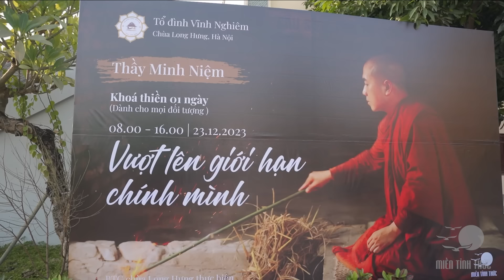Thầy Minh Niệm | Vượt lên giới hạn chính mình | Chùa Long Hưng, Hà Nội | 23.12.2023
Thầy Minh Niệm & Cộng đồng Thiền Chữa lành Tâm lý Miền Tỉnh Thức thực hiện
Dự án vì cộng đồng, hoàn toàn phi lợi nhuận. Đây là kênh chính thống và duy nhất của Thầy Minh Niệm.
Quý vị có thể chia sẻ cho bạn bè và người thân, nhưng nếu với mục đích khác thì phải xin phép trước.
Hoàn toàn không được sao chép.
Đại chúng thân mến!

Con người ta vốn rộng lớn, không có giới hạn. Nhưng trong cuộc sống, do ngoại cảnh tác động hay chính những tri kiến sai lầm bên trong, chúng ta thấy mình yếu kém và đầy giới hạn. Hay có khi chính ta tự đóng khung bản thân trong một chiếc hộp mà không muốn thoát ra để tự khai phóng chính mình.

Vì vậy, thay vì chỉ tập trung vào những giới hạn, chúng ta cần tưới tẩm những giá trị tốt đẹp, những hạt giống bình an và năng lượng yêu thương bên trong chính mình. Hãy tin ta hoàn toàn có thể vượt lên giới hạn bằng chính sức mạnh tự thân tạo dựng.

Chúng con thương mời Quý đại chúng cùng đón xem video Khóa thiền “Vượt lên giới hạn chính mình” do Thầy Minh Niệm dẫn dắt. Chương trình đã diễn ra tại Chùa Long Hưng, Đông Anh, Hà Nội vào Thứ Bảy, ngày 23/12/2023.

Cảm ơn Quý vị đã lắng nghe!
Kính chúc quý vị luôn an lạc, thảnh thơi.
LIÊN LẠC
Podcast    : spoti.fi/3dC7JQ0
© Bản quyền thuộc về Minh Niệm
© Copyright by Minh Niệm ☞ Do not Reup